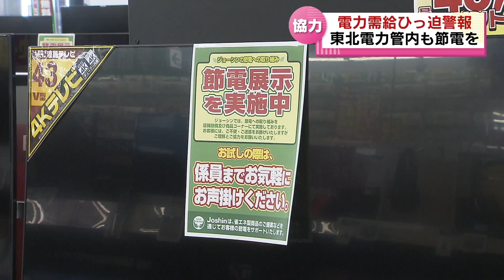【電力需給ひっ迫警報】東北電力管内にも節電呼びかけ 新潟県内でも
2022年3月22日放送

政府は電力需給が極めて厳しい状況だとして、東京電力および新潟を含む東北電力の管内に『電力需給ひっ迫警報』を出しました。新潟県内でも行政や企業などが節電に応じています。
新潟市内の家電量販店では、真っ黒なモニターに『節電展示を実施中』のポップが貼られていました。節電に協力しているということです。また県庁では午後０時半ごろから空調の温度を通常の２０度から１度下げて運用しているほか、執務室の明かりを消すなどの節電を行っています。経済産業省によりますと、福島と宮城で最大震度６強を観測した３月１６日の地震で東北や東京エリアの火力発電所が停止しています。
さらに一部地域で真冬並みに気温が低下することから東北電力は３月２２日の１日、〝電力需給が非常に厳しい〟と判断。日常生活に支障のない範囲での節電協力を呼びかけています。